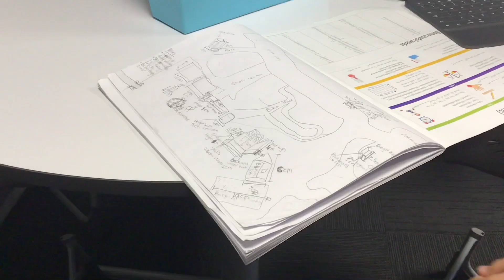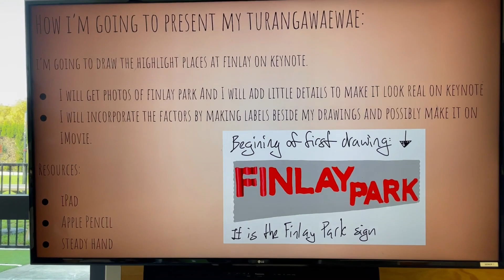Taumata TV S03E07